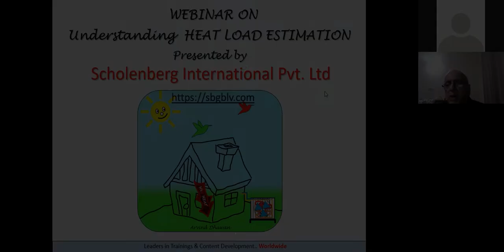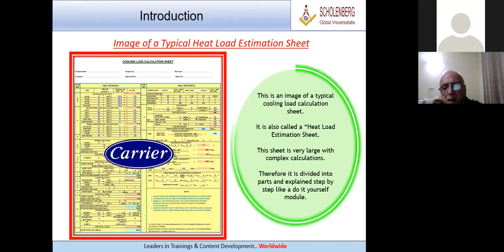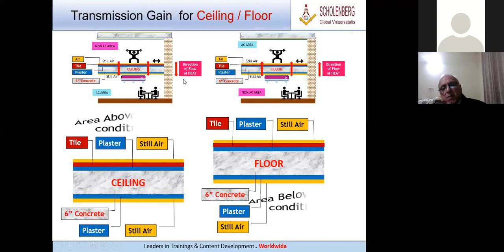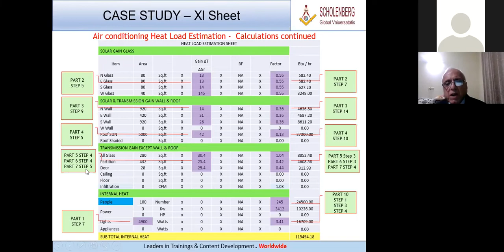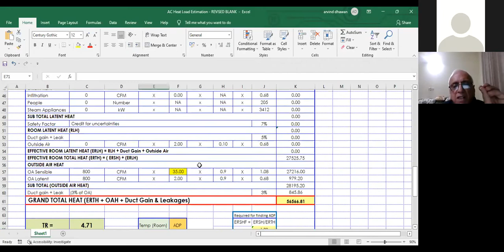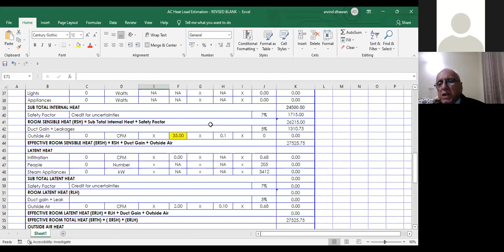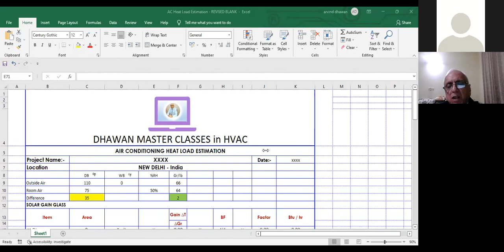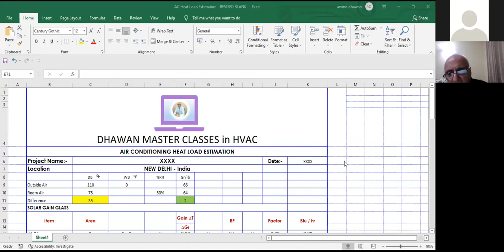Webinar Heat Load Calculations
⭐👇 Are you a Core EPC/MEP/HVAC/Air conditioning engineer who wants to To Succeed In Life?

Get prepared to get a job and  FLY ABROAD!

With 100+  Chapters on HVAC Basics, HVAC Oil & Gas Design Format | Heat Load Calculations | Psychometric Chart | P-H Diagram | Management Skills|  Communication Skill - you can learn from the topmost experts of the EPC domain 😮 as well in Hindi

✔️ Definition-HVAC
✔️ Applications
✔️ Scope
✔️ Functions
✔️ Energy & Power
✔️ Coefficient of Performance (COP)
✔️ Energy Efficiency Ratio (EER)
✔️ Seasonal Energy Efficiency Ratio (SEER)
✔️ Heat, Power, Work done, Temperature, Enthalpy
✔️Modes of heat transfer
✔️ Conduction. Convection, Radiation
✔️ Types of Thermometer
✔️ Vapor Compression Cycle- Working Principles
✔️ Bernoulli’s Equation
✔️ Refrigerants
✔️ Compressor Types
✔️ Condenser Types
✔️ Calculation for EER
✔️Calculation for IPLV
✔️ Integrated Part Load Value (IPLV)
✔️ Types of Equipment (Chillers, Cooling Towers)
✔️ Types of Air Handling Units (AHUs)
✔️ Types of Variable Air Volume Systems (VAVs)
✔️ Working Principles
✔️ Pros & Cons
✔️ Comparisons between CAV & VAV
✔️ Compression
✔️ Condensation
✔️ Expansion
✔️ Evaporation
✔️ Pressure Enthalpy Chart (P-h)
✔️ Process Plotting
✔️Saturation Process
✔️Vapor line & Liquid Line
✔️ Types of Systems (Rotary Wheel, Fixed Plate Heat Exchanger, Heat Pipe)
✔️ Working Principles
✔️ Types of Systems
✔️ Working Principles
✔️ Definitions- Current, Power, Resistance, Voltage
✔️ Definitions- Circuit, Wiring
✔️ Conductors and Bus bars
✔️Voltage Drop
✔️ Explained: Short Circuit
✔️ Explained: Electric Shock
✔️ AC & DC Current
✔️ Earthing
✔️ Types of Earthing
✔️ Testing of Voltages
✔️ Testing of Earthing
✔️ Testing of Earth pits
✔️ Testing of Capacitors
✔️ Digital Mustimeters’ and Alarms
✔️ Dry bulb Temperature
✔️Wet Bulb Temperature
✔️Relative Humidity
✔️ Specific Humidity
✔️ Specific Volume
✔️ Enthalpy
✔️Sensible Heating/Cooling
✔️Latent Heating/Cooling
✔️Air mixing Process and Calculations
✔️Plotting the processes on Psychrometric Charts
✔️ Schematic Diagrams
✔️ Types of Valves and Purpose
✔️ Types of Ducts
✔️ Working Principles
✔️ Duct Sizing Calculations
✔️ Applications
✔️ Types of Air balancing Methods
✔️ Working Principles
✔️ PLUS, 1000 + Powerful Animations and downloads
✔️ FREE EBOOKS
✔️ FREE Lifetime Access
✔️ FREE Lifetime Updates
✔️100% MONEYBACK GUARANTEE

When was the last time you faced challenges that shook you to the core? Did you give up on the pressure? Or did you fight back and make it the biggest opportunity of your life. Do you know you can transform challenges into your biggest opportunities?

If you are an MEP and EPC Professional looking for your purpose in life, success motivation in times of struggles and challenges, knowledge in the time of confirmed resources then you must Join us

We, at Scholenberg International, passionately believe that a "well-defined" animation has the power to re-shape education. We are on a mission to find and showcase the best MEP Learning across the world.

Our goal is to unlock the potential of passionate MEP and EPC Engineers from rural and urban areas by inspiring them to overcome the setbacks they face in their careers and helping them discover their true calling in life by means of our innovative approach.

JOIN US, WIN EVERY DAY...CHEER$$$$!